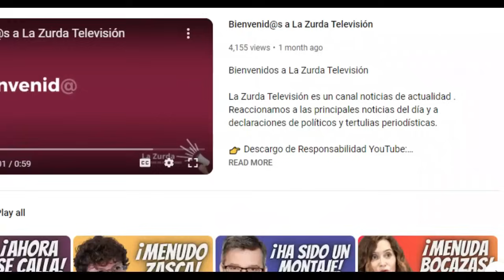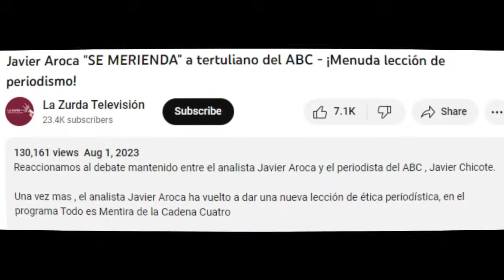Recuerdan el "ÚLTIMO ZASCA" de Concha Velasco - ¡Toni Cantó es un MENTIROSO!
Reaccionamos a las declaraciones de Concha Velasco y Toni Cantó.

Sin duda alguna, la noticia de este fin de semana, ha sido el fallecimiento de la artista Concha Velasco.

Aparte de la multitud de muestras de respeto y cariño por su figura, las redes han querido viralizar uno de sus últimos momentos en televisión, en la que la artista no dudó en desmontar en pleno directo, las mentiras del por entonces director, de la Oficina del Español en el gobierno de Ayuso Toni Cantó.

Haciéndose eco de unas declaraciones suyas, criticando no poder trabajar mas en español en Cataluña , la artista no lo dudó en ningún momento, y respondió a Toni Cantó con la siguiente contundencia.